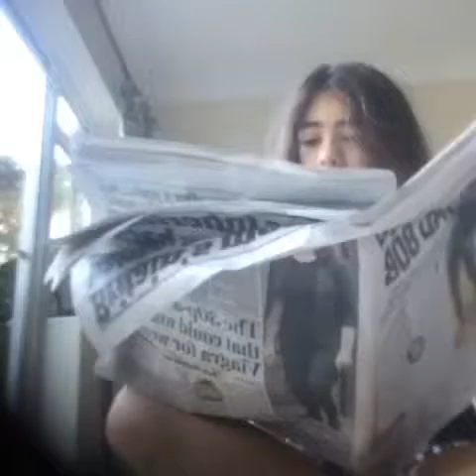My werd dream 🤓💤